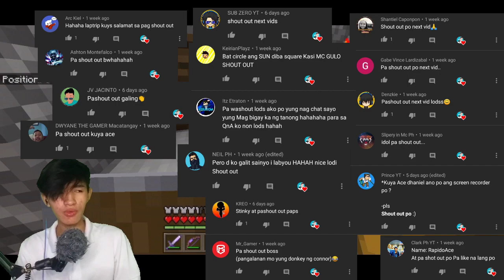STRONGHOLD NA WALANG END PORTAL? | MINECRAFT Survival | Part 8 (Tagalog)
Wala akong mailagay na maayus na description dito kaya sige na like at subskrayb mo na pls labyu.

✅LIKE & FOLLOW NYO FB PAGE NATIN✅